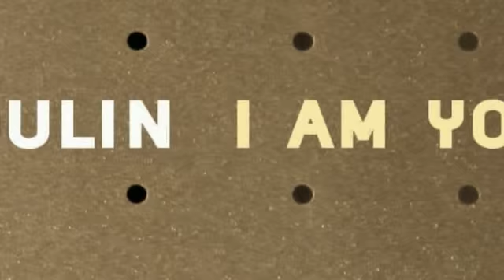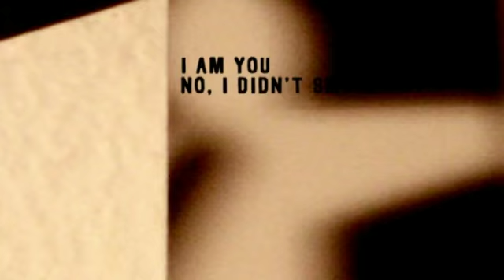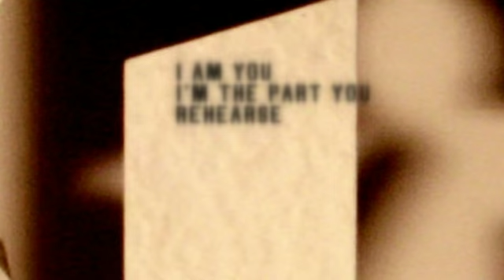Marc Moulin - Documentary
Music video by Marc Moulin performing Documentary.